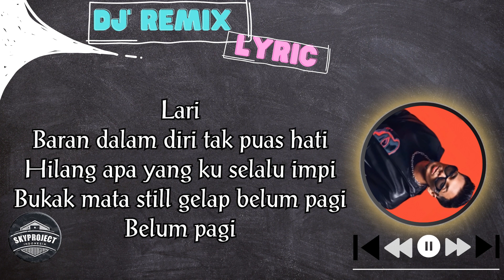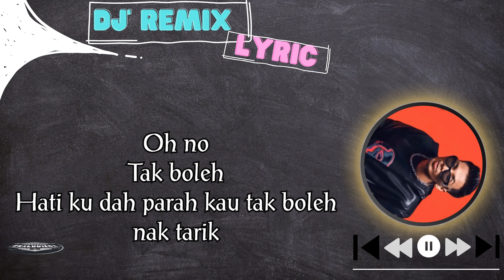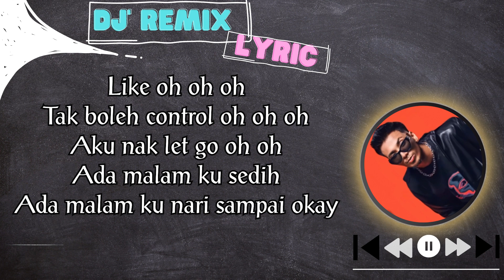DJ MALAM PAGI X PARTY SLOW BASS TERBARU "DJ Aku healing sampai pagi tak balik" (LYRIC VIDEO)